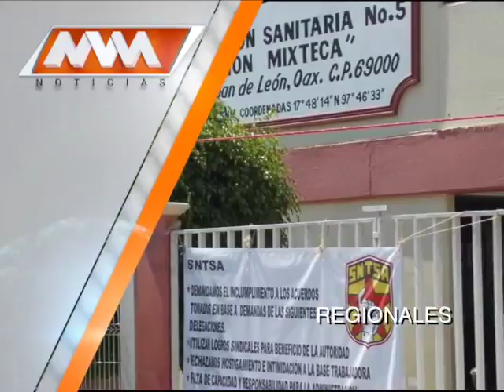MVM Televisión trae para ti las mejores noticias Regionales